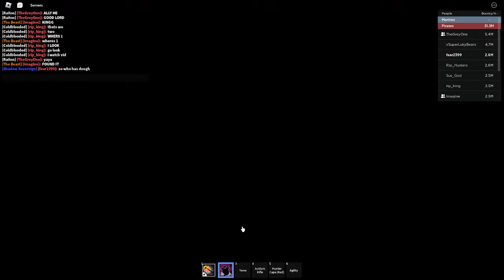''Blox Fruits Preparing - 17 Part 3!''